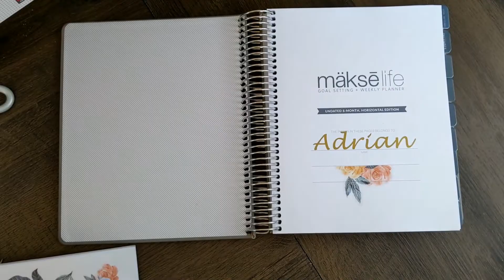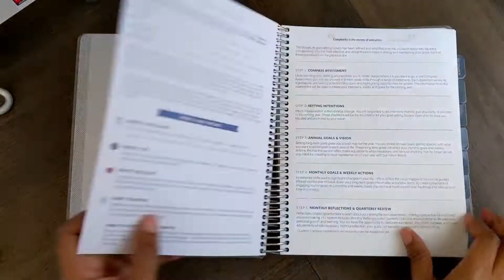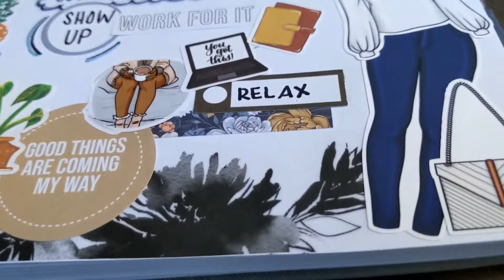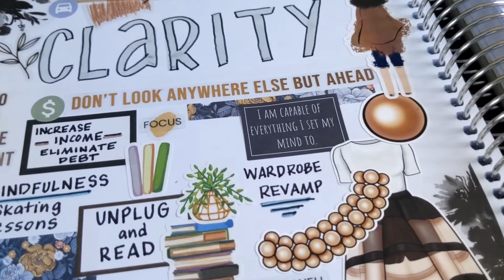MAKSE LIFE | 2022 VISION BOARD IN MY PLANNER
Check out how I set up my 2022 Vision Board in my planner.